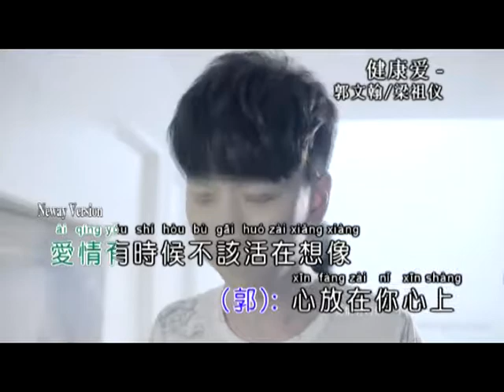健康爱 - 郭文翰 / 梁祖仪